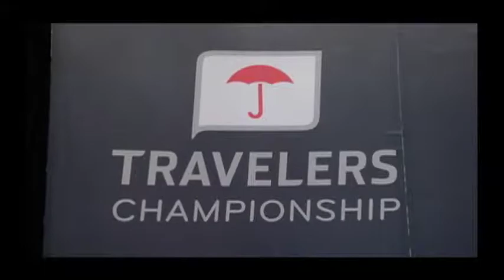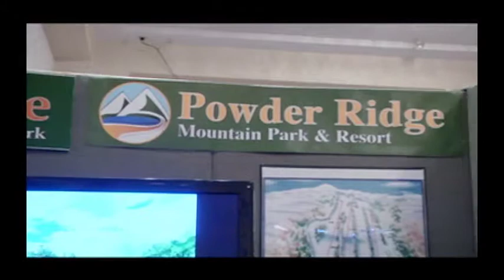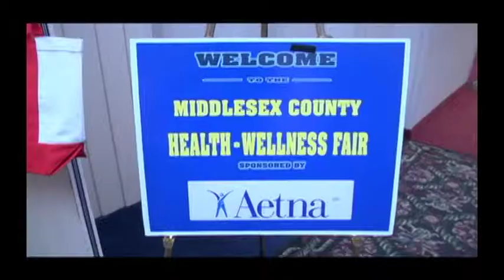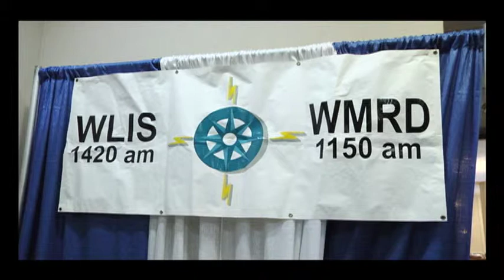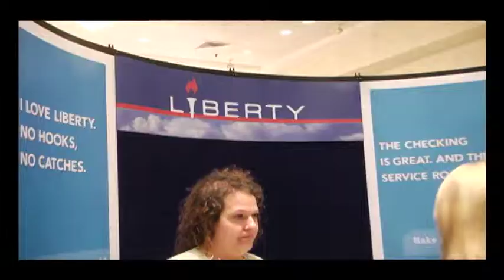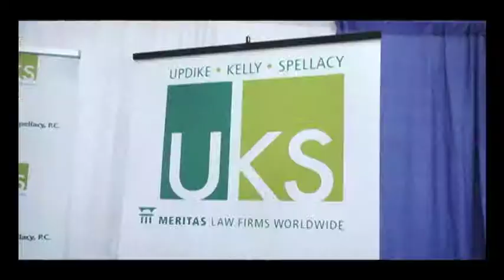Middlesex Chamber of Commerce Expo & Job Fair Video 2013